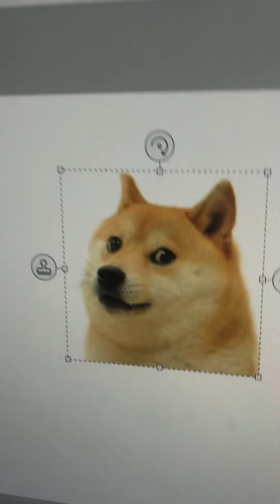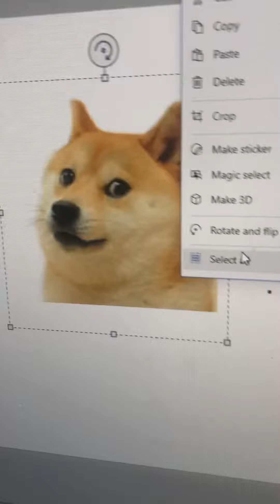Doge QnA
A QNA COMING SOON

Ị̵̘͙̓̏̃̅̏̊͒͐̓̿̏͗̐͊̿̑̐̉̋̉̒̈́̌̐͆̌̕͝͝͝͠͠F̴̢̨̘̝̞͎͕͕̘̳͕̹̖̜̮̟͖̝͙͕̬̘̪̘̯̻̯̫̠̰̘̿ͅ ̸̹̲̫̤̤͕̹̹͕̹̝̯͎̟͎̱̼̙͎̈́̈̅̈́̽̂̈́̋̌̽̚̕͘͘͜͝ͅŸ̷̡͈͍͔͙̥̪͈͚̮̖̹̪͓͙̠̩̬̬̜̝̹͙͚͉́͗̌̽̆̓̔̒͌͑̇͆̉̋̅͗͊̽̈̂̆̆͋̿̓̊̊͊̿̅͌̀̏̒̒̿̽̃̉̈͂̽̊͌͋̕͠͝͝Ơ̴̡̨̢̗̲̜͙̜̗̳̫̮̖̖͈͈̤̯͎̪̲̣̝̫͕̰͕͉̣̺̱̼̗̣̭̠͎̯̗̜̻̫͛́͒̍̿̅̈́̇͑̉̽̀̓̇̿́͑̄̇̎̿̍͗̃̔̆͐͂̆̅̽̈́̕͘͘̚͝͝͝ͅȖ̵̧̲͍̭̞̭̗̎̄́̏̍̆͆̈́̄̒̌̀̽̐̈́̈́̑́͂̆̃͑̀̀̀̅̔̿̒̕̚͠͝͠ ̶̢͚̯̭̝̳̓R̷̡̧̢̧̧̨̠͍̪̩̥̗͙̣̗̱̣̯͓̟͙̣̻̗͚͍̪͍̟̞̳͈̬̗̣̳̙̪̱̮̠͚̮͛̒͌͒̊̊̈́̐͌̑͛̇̚͜͝E̸̛̯͎͕̓̑̂̈Ą̵̗͎̰̘̣͉͖̤͙̲̥͔͔̤͔̖̰͍̣͇͈̙̖͔̥̓͜ͅL̵̨̢̩̘͈̼̦̗̜̙̼̪̞̩͇͎̗̰̖̲̽͜L̷̹͔͓̖̮̝̒̅͂̐̑̾̀̐͒̈́̒̅͒̒͘̕͜͠͠Y̴̨̡̨̨̢̡̗̞̩̺̱͓̠̪̻̤̣̭̫̜͕̰͓̤͖̙̣̩̗͇̞͖̠͖͔͖̹̻̖̜̲͙͐͋̀̎̀̒̉̑̌̉̌̽̈́͂̊̅͛̈̓͒͗̈̂̃͌̃͛͊̿̈́́̋̀̕͘̕͘͠͝ ̵̧̛̰̩̙̦̳̜͍̭̜̝͇̺̞̀͌̑̃̅̈́͌̊͌͂̔̉͋̈́͌̈́̇̅̀͂͐̈́̓̓͌̂̈́̃̆̎̌̈́̚͘͜Ẁ̵̥͚̿̎́̿Ȁ̸̢̧͚̥̗̪̙͉̼̦͕̪̳̩̱̘̦͕̠̋̒̽̽̋̾̽̊̔͋̌̀̈́̎̾͐͐̋̇͛́̀͂̔̈́̊̓͘͘͘̕͘͝͝N̴̢̨̧̧̛̜͕̩̫̹̳͉̦̗̻͍͔̭̭͇͕̣̦̜̈́͒͗̎́̈́̀͆̓͑͛́̾͒͂̉̊̃̑͋͑̚̕ͅŢ̸̡̧̛̛̼̻̹͉͇͖͚̪͖̩̦̜̖̮̗͕͖̱͕̭̒̋̅̏̀̈͐̊̋̄̾͛͂͆͑͆͛̍͗̇̊͂̽̑̈́̏͊͛͗̚̕͜͝͝͝ ̶̡̢̢̡̨̧̞͇͖͎̼͍̱͉͈̖̠̬̮̥̞͖̰͓̠̟̻͇̘̥̞͓͈̮̠̪̪͍͙̯͐̀̍̒͑͐͑̾̆̔̑̍̉̽̈́̈́̍͊̆̔̉̔͂̿͐̔̍̃̆̄̚͜͜͝͠͠͠Ǎ̴̧̢̡̠̘̱̺̱̯̻͕̳͕̳̮͕̠͉̱̼̠̹̟̳͓̲̘͇̞̱̹̬̹̅̃͛̿̈́̀͠͠W̴̧̛̛̛̦̬̙̼̲̤̬͉̮̭̝̞̤̗̖͇͈̥͒̊̋̈̍̔̇̒̅̂̽͑͆͐̂̂̍́͊̐̌̅̓̕̕͜͝͝͝͝N̴̩̤̝̜̪̘̟̟̙̲̬͎̙̳͚̭̤̐̓̈́̇́̈́͂̏̊̇̽͆͆̅̅̆̽̊̋̾̐́̈̇̇̓͑̚͜͝͝͠ͅS̴̛̪̫̝̙̥͙̖͐́̑̑́̅̐͒͒̑͑̈́́́̅͑̓͋͑͆͑̏̐̊̏̽͋͋̅͛̓̀́̎͋̇̾̚͘͘͜͠͝͝E̶͈̳̖̞͆͆̈̒̈́̽̑̎͂̊́̆͘͝R̴̡̢̢̛̛̫̮̙̩͇̲͔̞̳̣̱̠̺̦͓̠͎̘̜̟̝̣͕͙͈̮̿̀͋̔̒̎́̐͂͂̓̏̓͂͊̑͗̊͛͗̇̔̿̈́̉͑̏̒̅̏́́̀̾͐́̈̈́̔̒̈́̊͐̓͌͊̚ͅͅS̶̡̨̡̙͓̯̳̖͙̯͖̘͐͌̍̊͗̈́͊͒͐̾̉͌́̋͆̕͠ ̸̨̨̡̪̩̦̞̻̩͚̟̪̬̤̹̠͕̤̹̭̻̭͍͖͇̈́̾̈́̽̿̎̋̄̒̓̏͊͋͑̃̉̿̒̑̀̿̎̔̈́̕͘̕̕S̴̨̯̩̟̭͓̺͇͉̟̔̈̆͊̓̚͜͜Ą̵̧̢̡̨̛̦̳̟̣̬̙͇͖̹̞̺̫͈̲͉̱͓̙͕̦̺͙̬̻͎̬̠̙̎̀̑̓̍̿̔̆͂͊́̀̃̍̐͗͂̕͜͜ͅͅY̷̡̧̡̢̨̢̨̡̛͕͈̩̫͖̭̻̣̳͈̭̘͙̦̟͔̲̝̙̳̳̼̥̦̮̥̺͇͖͇̯̳͚͓͎̝̌͐͆̇̌͋̆͆̋̈̇̆̏͂̾͂͘͝͠͝ ̵̧̡̡̡̯̜̱͖̟̩̖̮̬̼̗͖̙͖͚̲̼̣͉̼̗̜̼͓͚̖̫̣͖̠͇̘͈̮̞̥͈̠̫̪͉̲̳̭͗͆̈́̐̉̌̔̋́̈́̈́̊̍̋̔̇͛͌̌̿̏̍̀́͛͊̃͒͒̈̚͜͜͝͝͝T̸̡̢̢̰̹͉̝͍̩̙̳̮͓̟͔̜̗͚̝̻̘͍̟̣̹̜̲̟̞̻̃͑͑̒̽̌͘ͅH̵̨̧̡̢̛̛̜̭͚͍͖͖͚̖̟̪̤̯̪̝̗̜͊̐̈̉̔̑̊͌͐̅͂̊̃̀̓̓̉́͂̊̏͑̿̓̓̇̅̀̌̃̔̑̑͛͂̐̓͘͝͝I̶̧͖̠̝͖͓͕̺̞͈͍͖̐̌͆͛̆̾̔͌͊̈͛͒̄́̚̕͝ͅS̴̨͉̭̟͕̗̯̞̲̯͖̤̮͔͍͙̘̹̗̞͈͚̮̟̺͙̩̠͇̰̒͂͛̄̓͌́̽͒̾̓͑̃͂̽̔̿͌̌̒̍̉̉͐͂̄̍̾̎̑̊̆̽̕͝͠͝͠͝:̵̹̞̳̦̮͚̣̩́̈́̅̉͛͆́̀̌̅̚ ̶̧̛̖̞̤͎̦͚͖̫̪͕̩̬̩̫̄̀́̃̊͐̂́͗̄̍̓̊͋́̿̉̒̐̏̑̈̿̅̚͝͝͝"̵̧̨̡̢̳͇̪̱̯͉̱͈̰̩̻͕̝͙̝̩̙̀͂̌͊̽̇̃̅̽̆̿̽͂̍̀̕͘͠Ḑ̶̡̨͔̭̺̝̘̠̟̝̙̤̪͈͚͓̩̝̱̹͍͙̞̘̤͕̹̺͔̹͉͓͓͇̌͐́̿̃̄͋̎͒̆͐͊́̽͗̏̌̂̓̏̇̈̎̌͗͆͆̿͝ͅO̷̢̡̧̡̧̢̤̯̻̱̙̝̰̜̺̬͕̲̲̔͆̌̐͗̋͑͛́̒͗̏̉̓̓̽͆̄̆̇̐̈͒̇͐́͛̃̚͘̚͠͠ͅĢ̷̖͚͍̮͈͖̹͉̩͔̫̝͖̩̤̯̹̜̻̼̮͍̺̜̫̬̣̣͚̼͖̬̲̜͖̳̩̏̉͋̕͜ͅE̵̛̛̩̝͓̭̖̲̠͍̼̲̤̟͕͉̟͎̲̫̞̖̮͊́͛̈́͒̇͌̀̈́̊͛̄́̂̒̈́͌̔͜͠ ̷͚̟̞̙͕̙̬̹̪̭͕̏́̌͒͋͐̿̏̈̏̑͌́̈̕͝͠W̷̢̨͓͙̖͚͉̖̦̼͓̲̝̮͓̱͕̳͓̪͈̰̳̭̩̫͇̝͋̇̈́͊̍̓̀̎̇͋̀̈́̈́͋̂̾͐͑̾̋͛̽̃̓̓̈́̽̅̈́͆̅̏̂͑̔̅̃̄̈̽͝͝ͅȞ̸̢̢̨̨̡̲̻̹̺͈͔̻̣̝̺̜͖̬͇̩̟̘̠̳͙̹̭̲͈͕̺̞͉̹̱̫̹̻̯̟̩̯̹͖̯̠͙͋͋̑̆̏̆͊̿̇́̓́̚̚͘͜͝ͅE̵̡̛͍̹̖̭̘̻͙̹̠̬͍͎̜͙̯͕̒̎͌̃͆̈̇̒̓̋̈̈̈́̑͗̀́́́͒̀̈́̏͒̑̽̇̃̍̏͘̕͠͠͠Ȑ̶̡̨̢̛̟̜͚̣̻͉̯͙̗̯̥͇̲̳̥̲̭͓̖̲̬̪̼̱̹̮̣̦͙̩̩͉̻̹̘̩̬̖͖̦̊̀̅̑̈́͑̅̏̐͛̋̆̍̈́͌͂̔́̓̈́̐͂̚͜͜͝ͅͅĘ̷̧̢̙͈̘͓̻͈͕͚̪̠͍̠͕̯̘̞͙̹̫͖͖͂͋̈́͛̌̎͊́̈́̃̍̾̑̓̊̍̇̽͒̍̚͜͜͝ ̴̡̧̛̺̦̦̝̩̠͙͎̙͕͉̯̺̼̪̖̥͙̱̱̫͍̙̳̥̬͎͈͚͔̥̟̗͙̺̻͗̇͆̍̃̓̆̊̈́͌̂̋̒͗̂̋̉̀͗̐̀̈́͗̉͛̆͊̓̊͑͒̆̓̃̿͌́͂̊͗̾̀̈̕̚͜͜͝͝͝͝ͅͅḐ̵̨̧̨̨̨̱̩̪̹̲̫̩͖̳͈̞͇͎͍̮͔̪͉͚͉̟̤̹̝̬̿̈̌͛̍̕͝Ô̴͍͎̖̖̹̹̼̩̪̰̭̞͈͍̬̾̾͊̍̎̒͐̏͂̈́̽̋̽̑̈͋̂̌̀́́́̄̑̒̂̌̈͌̈́͐̏́̍̉̅̒͐̑̕͘͘͝͝Ỹ̷̢̦͚̤̺͂̓́͑̽̿̄͐̂̽̍̽̈́̑͒͂͋̓͊̀̀̑̽̿̊͂̀̓̿̆̋̂͋̈́͗͘̕̚͘̕̕͝͝O̷̡̢̢̨̱̣̳̰͓̹̮͎̯͚̭̻͇̞͕̭̗̘̰͖͈͕͖͈͚̲̮̤̻̹̣̗̼͕̗̞̲̟̜̖̊̈́͑̚͜͜͜ͅͅU̵̫̣̤̠̦̼̫̯̱͉̹̽̈́͂̄̂̈́̒̔̊̓̀́̽͑̉̌̇͗͛͛̆̿̆̀̅̓̓́̒͆̋̂͂̋̏̊̾̒͒̀͊̉̈͘̕͘͜͜͜͝͝͝ ̸̨̨̧̨̢̡̲̖͎̩͍̘̲͙͚̱̤̺͖̼̤̞̰̤̠̖̲̰̮̙͇̗͓̞̮͋͗͋͐̎̐͆̏̾̊͌͊̃͐̇̌̐̅̅͛̏̂̈́̚̕͠͠͝ͅC̶̢̨̦̝͔̗̦̣̮̳͓̭̘̟̙͉͓͚̝͈̣̦̩͔̘͕̐̋̓͐͐͛́͊́̀̂̃̈́̋̑̈́̚̚͜O̸̧̢̡̡̦̤͖͖̱̮̱̺̤̰͖̲̜̦̼͕̘͕̠̯̭̲̫̩͙̞͖̬̱͉̠͇͖̻̬͙̻̥̞̫̓͛̀͐̆͑͆̌̋̅̏͐̍̑̕͝ͅM̵̢̡̧̨̨̧̲̺̺̗͍͕̝̥͚̪͖͙̫͉̼̞̩͍̜̹͚̦̲̳͈̥̪̳̻̙̦̭̦͖̬͉̜̱̻̍͋͒̏̅͊̽͒̅͐̌̆͆̏̈̌̐̔̓͜͜͜E̷̛͈̤̘̔̾̂͊͗̿̔̌͂̃͐̅̈̀̀́͊͗͒̋͐̒̑̏̈́̓͌̿̆͒͌̅̇̏͛̕͘̕̚͘̕̚͝F̴̭̦̰̻͚̣̳͓̬̀̆͑̾͠Ŗ̷̨̛̛̲̣̠̠͈͕̖͉͖̜̱̖̺̹̪̦̟̲̹͖͍͓͓̱͙̬͉̫̣̩̯̫̟̏͊̑̏̄̋̂̌̇̈́̏̽̿̅̊͒́͒̅̔̈́̎̓́̽͗̈́̊̚̕̚͜͜͜͝͠͝͝O̵̡̨̡̡̧̰̪̘̭̳̩͔͈͖̻͍͓̩͙͇̥̱͔̥̺͉̖̞͙̭̭̜̘͎̜̪̣̬̯͖̭͕͚͔͚̟̺͇̽͗̃̈͘M̷̢̧̦̬̹͕͇̬̙͊͐̂̿̓͐̄̂͑̌͋̎̚͝͝?̷̞̞̰̠̜̤͎͇͎̝͓̪̤̹̤͔̙̰͑"̶̨̢̢͕̲͚̤̩̞̩̞͖͔̫͍͚̼͈̭̯̞̘̤̭̱͎̻͖̼̼̥̹͚̤̙̗͚̣̟͇̼̰͖̙̰̳̘̟̍̎̐̚͜ ̸̧̧̢̡̨̜̘͓͙͔̞͎͚̱̯̫͈̳͕͖̲̬͖͉̞̖̯̥̤̰̮̝̻̱̞̩͈̥̹͖̤̇́̀́̇̈͂͋̉͋̀̀́̃͌̊͛͘͘̚͝ͅT̴̨̢̢̢̨͈̙̤͍̘̟̠͙̠͍͉̙̥̭͉͈̝͎̝͕̺̜̠̹̺̪̠͕̖̩̞͕̽̋̎͜ͅḪ̸̨̡̨͙̤̻̯̼̬̬̬͍̳̳̰̟͙͔̹̱̳͉̮̻͙̹̲̈͂̽̏̓̾̈́̔͂́͊̅̒̐̔̂̂̈̽͂̎̊̏̔̌̐̕͘͘͜͠ͅE̵̘͋̎̽͂͂͛̊̈́̆͛̓́̄̃̈́́͐̀̎͒͒̂̍̉̈́̋̚͘͠͝͝͝Ṉ̸̠̞̤͓͚͙̻͊̐̿͝ ̷̡̢̡͇̹̜͖͎̥̼̥̰̞͇̱̥͚̘̯̫̻̖̻̙̮̜̞̦͍̭͕̼͎̜̰̠̮̝̟̿̉̃̎͆̀͛̆̃̽̈́̈́̍͗̌͆̈́̓̓̾͛͆̐̎̋͜͜͝͝͝ͅY̸̡̧̺͎̝͔̗̙͎̦̝̞̩̬͒͒͂̌̅̀̉̓͛̈́͂̌̂͆͛̉̀̈́͗̽̀̎̋͑̕̕͠ͅȌ̸̟̟̦̜̰̤̟̂͒̌̆̾̎̑̃͑̑̃͛̈̈́̊̿̀̇̅̔́̈̐͛́̅͌̊̃͆̎́̏̂̄̍͛̕̕̚͜͝͠͠U̶̖̭̻̭̪̣̝͕̼̭̣͇͈̪̟̫̹̱̭̪͔͚͙̩͖̝̫̪̳̱̲̖͓͚̦͓̅͗̐̓͛́́̕̕̕͜͜͜ͅͅ ̸̧̢̡̢̨̙̖͎̗̱̖̞̖̻̘̮̮̪̪̪̱̰̯̪̘̗͎͇̹̱̮̯̥̮̗͈͓͇̭̞̫͕͎̘͉̈̃̓͗̅̆̈́̋̄͐̓̓̌͐̐̅̄̎̋̕͜͜͠͠ͅW̷̨͇̗̝͋̈́͐̏̄̏̉͊͐̇͌̀̋͐̂͝͠I̶̡̨̧̫͓̻̲͎̮̻̘̱̲̫̣̣̟̺͂͆͌͐̈́́̔̔̾͋͗̅͂̌̏́̅̀̉͂̅̃͒̒̎̌̽̊̈́͋͑̓̔̈̾́̾͌̋̚̕͜͝͠ͅL̷̰̼̹̼͓̻͎͙̦̩͈͓̲̙͖͂̓̋̏̑̆̐̈̅̑̔̆̕L̷̨̢̧̧̧̡̻̬͍͇̠͉̻͕̝͔͔̖͖̝̦̞̠̗͓̺̟̩̙̱͎̟̝̮͓̜̞̯͇̏̓̐͜͜͝͝ͅͅͅ ̶̢̛̯̫̮̘̠̺͍̖̞͈̻͉͓̙̩̖̟̪̜̹͈̹̝̯̫̞̪̟͙͙͕̮͉̞̩̪̗̗̮͔̫̖̼̮͖̲̥́͂̈́̄̈́͋̆̀͒͋̿͐͌̓̔̓̋͋͊̀̾́͑̎͂͆͂̑̓̇́͗̏̍̈́̕͜͜͠͝G̶̥̲͎̟͉̙̪̏͂̿͒͌̊͊̃̒̋́͊̈͛̃̔̈̌͝͠͝͠E̴̢̢̢̧̡̡͓͍̮̘̪͈͍̮̣̰̥̜͇͈̮̤̘͎̠̱̥̲̺̯̖̥͈̗̤̫̙͉̗̣̭͔̖̊̑̉̍͂̋͆̾̄͐̄̕͜͜T̷̛̤̱̭͚̩͙̞̱̞̱̫̰̦̲̮̪͈̲̟͕̳̳̹̗̍́̍́͗͒̌͑̚̕͜͜͝͝͝ ̵̧̡̧̺̼͈̟̠͕̬̹͖͉̺̞̼̗̘̠͉̻̪̠̜̻̫̎͆͋͌̊͗̑̐͌̋͘̕A̴̧̙̯͈̦͈͇̤͚̻̼̖̳̭̫̟͚̲̝̰̠̼̗̥̬̱̼̟̺̱̖͇̥͈̥̥͗̎̊̊̄̽̅̾́̌̎̃́̍̍͜ͅW̵̨̨̢̡̛͇̯̺̺̬̦̤̩̖̖̖̟͕̩͔͓͇̣̜͔̬̩͍̄̓̉̔̈́́̈́̈́̓̌͆̽̅̈̈́͌̃̓̽͌̈̓̈̀̃̏̂̐̎̍͊̃́͐̑͗̒͑̂͘͘͘̕͜͝N̶̢̧̢̛̤̹̰̖̜̹̞̣̭̱͉͚̙̬̤͖͕̲͍̗͙̳̘̫̘̜͇̥̙̯̼̖͙̦̻͇͇̥̩͛̑̈́̋́̈́͒̓̆̆̎̆̈́̈́͒́̆̍̌̑́̉̐̌͘͘͜͜͠ͅS̶̡̨̡̛̭̙͔̘̞̠̭̻̤̘̥̟̪̳̯̳̲̻͇̝̀̔́̏͋̓̄̎͌̉͌̕̕͜͝͝͝Ḛ̵̢̢̢͚̟̥̞̯̝̦̹̖͈͉͚̪͖̗̰̮͎̩͚̙̪͉̼̊͛̽̍͂͒̈́͗̀͌̑̉̂̿̌͌͂̏̔̊̽̐͌̿̈́̃́͛͆̉̈́̓̕͝͝ͅͅR̵̨̢̛̛̳̰̜̬̫͎̲̻̠̖̰̜͙̟̟̰͚͓͓̬̖̞̼̩̤̒̌̌͆͊̿̈́̈͋̀̐̏́̒̓̍͑̀̚͘͜͜͝͝͝͠S̸̢̹̼̝̣̥̦͎̭̳͈̝̺̝̖̥̲̞͉̼͈̱̱̟̥̭̩̫͔̝̃̃͒̓̊̈͒͜͝.̷̡̛̛̞͕̜͛̈̒̈́̅̂̽͑̾͊̒͗̓̉̋̉̔̑͆͒͌̈̈́̇͒̄́̂̀̈̿́̓̿̅̀̃̾͛̅̚̚͝